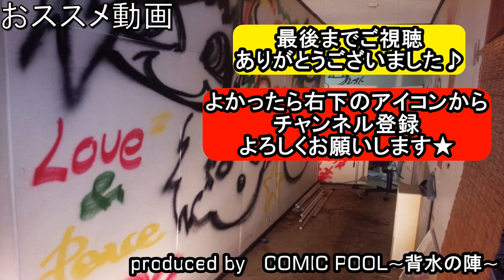【BAND COVER】パノラマ/関ジャニ∞ -モンスターハンターストーリーズ主題歌 RIDE ON-を勢いだけのクソバンドが演奏してみた!!【covered by背水の陣】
テレビアニメ『モンスターハンターストーリーズ』OPテーマ、パノラマ/関ジャニ∞をバンドで演奏してみました。

拙い演奏ですがよかったら聴いてください★

●Dr担当:７０∞(なおぱ)
●Vo,Gt,Cho担当:グレイト
●Ba担当:SHOTARO